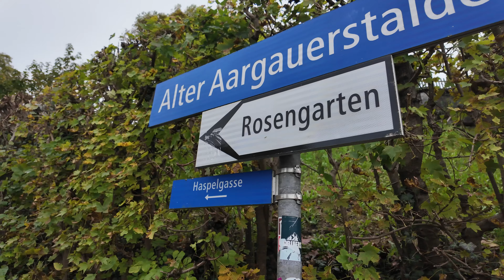JE DECOUVRE LA CAPITALE DU PAYS LE PLUS RICHE D’EUROPE🇨🇭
Berne, la magnifique capitale de la Suisse, est une ville à découvrir absolument ! Dans cette vidéo, je vous emmène pour une journée immersive dans cette ville suisse classée au patrimoine mondial de l’UNESCO qui est un véritable trésor historique et culturel. Vous verrez que Berne est bien plus qu’une capitale administrative : c'est une ville où l'on peut voyager dans le temps en explorant ses ruelles pavées et ses arcades, tout en découvrant l’authenticité de la culture suisse.

Si vous prévoyez de visiter Berne ou êtes simplement curieux de voir ce qu’une journée dans cette ville peut offrir, cette vidéo est faite pour vous ! Ne manquez rien des lieux emblématiques de Berne et préparez-vous à être inspiré par cette aventure.

Au programme :

Découverte de la vieille ville de Berne
Visite de la Zytglogge, le symbole de la ville
Exploration du Parc des Ours, le cœur symbolique de Berne
Vues panoramiques depuis la Roseraie et bien plus encore !